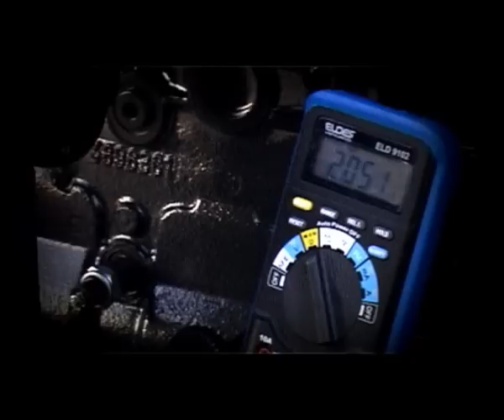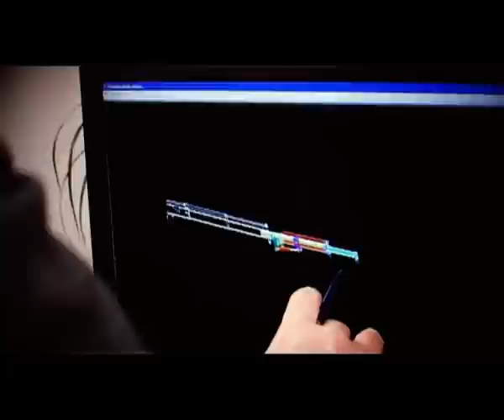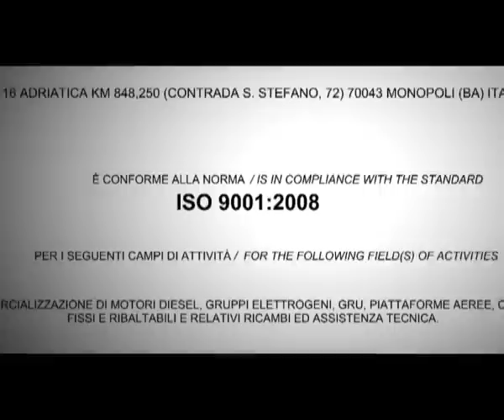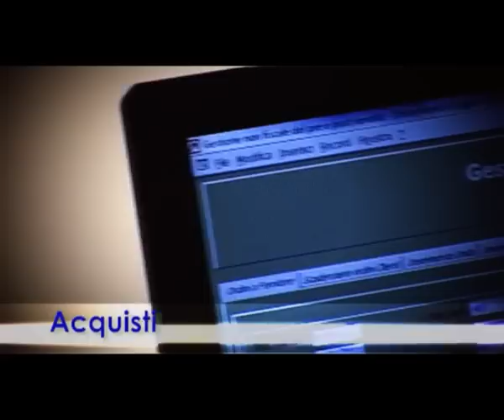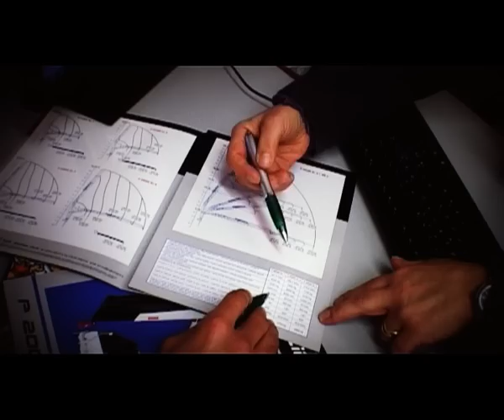AS Labruna - 40° anniversario.mp4